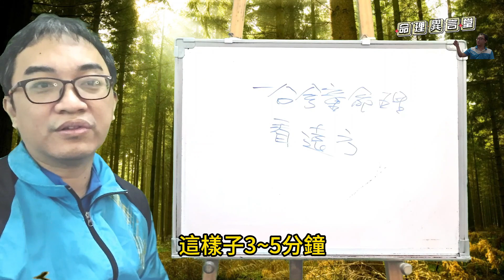一分鐘命理：看遠方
看遠方：
看遠方降低不良情緒。
服務項目(先預約)
3.八字批命(流年)3600、取名3600、勘宅12000、姓名鑒定500
4.Line：s12860990、微信：s12860990
7.服務地點：高雄市大社區萬金路82-7號(楠梓火車站前的旗楠路一路直走便可看見萬金路)